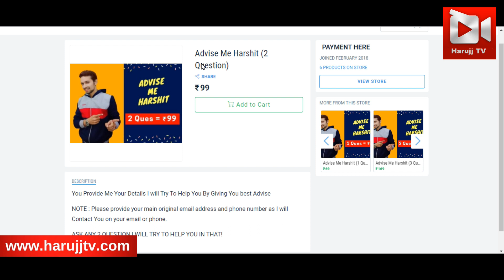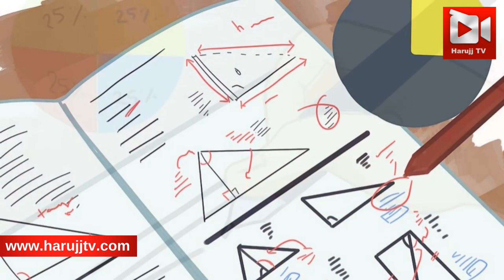The Most Powerful Study Focus Techniques EVER!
मे पढूंगा ! मे पढूंगा ! चिल्लाओगे तुम खुद ? Padhai mai mann lagane ka best tarika.
✳️Gadgets For Video Making :
My Tripod➜
Nice Lapel Mic (Boya)➜
Zoom H1 (I Use)➜
Nice DSLR Camera➜
Light For Camera➜
About : Harujj Tv Produce "Quality Help Videos" related to Study, Education, inspirational and motivational videos, financial tips, happiness psychological tips, personal development, and even productivity advice as well on many topics. Harujj tv channel is where you see motivation video for examination cbse question paper or board paper some students video study great ideas best motivation and self improvement and also money making it is your StudyBuddy specially for your BoardExam 12th10Th,CBSE,GSEB here you see best motivation to study motivation for studying is really important to score high marks and these motivation video or motivational speeches if any student need motivation like motivated to study or school motivation best study motivation video like motivation2study or if anyone wants to get motivation 2 study and inspiration, career,education,study tips,study,abroad,scholarships in india.Here on harujj tv you also see videos related to topics like how to study,  how to study smart, how to study for long hours, how to study online, how to study hard, how to study effectively, how to study for boards, how to study abroad,  how to study physics, how to study for neet, how to study maths, how to study for exams, how to study in class 10, how to study more effectively, how to study nicely, how to study good, how to study for a test and many of these tips best way to study so, to learn all this hit that SUBSCRIBE button and click the bell icon.